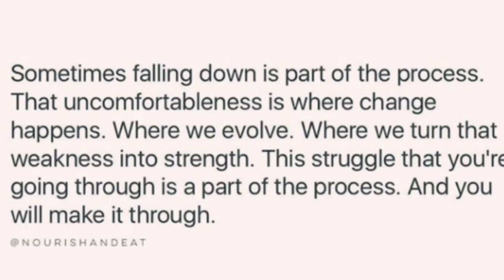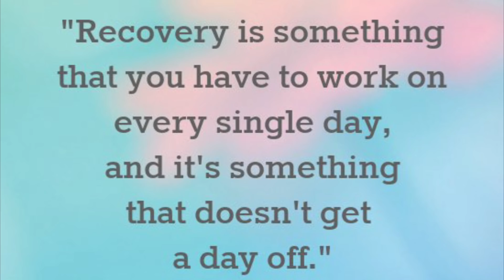GIGANTIC TRADER JOES GROCERY HAUL!!!!!! VLOG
pretty much the only social medias you'll find me on;